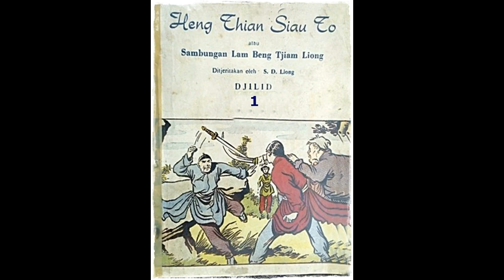Seri Cerita Silat Heng Thian Siau To Jilid 1